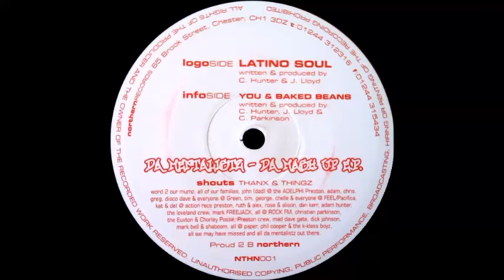Da Mentalistz - You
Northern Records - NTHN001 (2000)